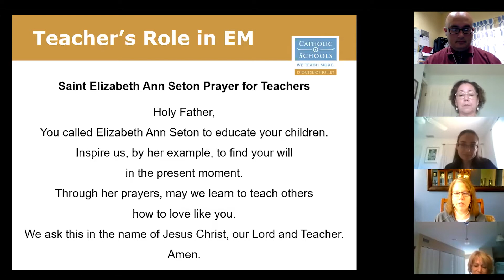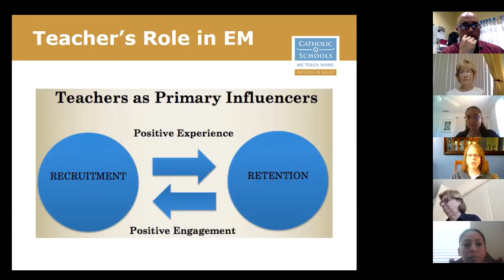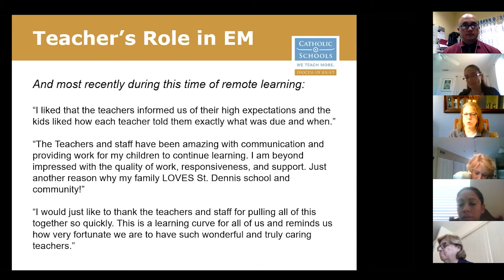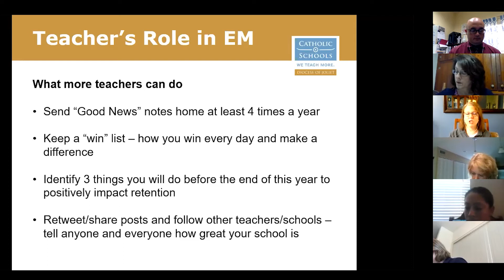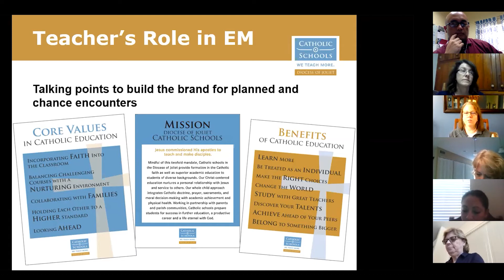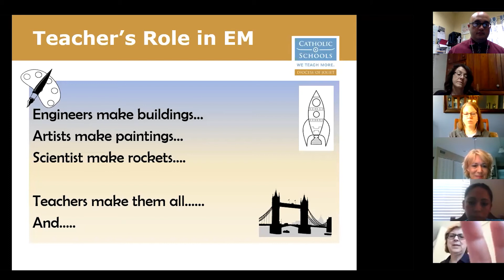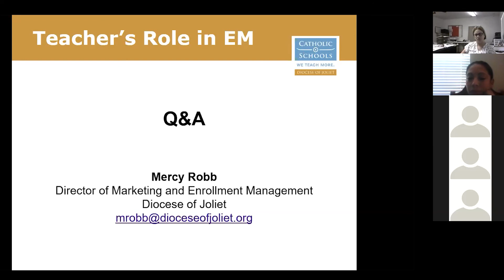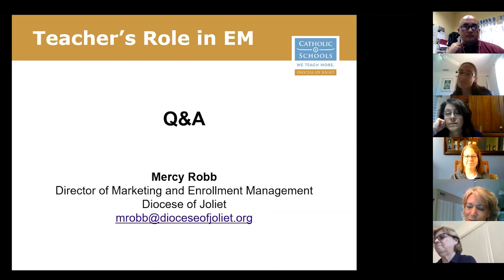The Teacher's Role in Enrollment Management - Day 3, Presentation 5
This presentation is part of "Sharing the Vision," a virtual marketing, development and enrollment management workshop designed to support Catholic Schools.

Hosted by the Diocese of Venice in Florida, the three-day workshop included 16 presentations and 13 guest speakers from the corporate, nonprofit and education fields.

You may view and download the raw videos and presentation files